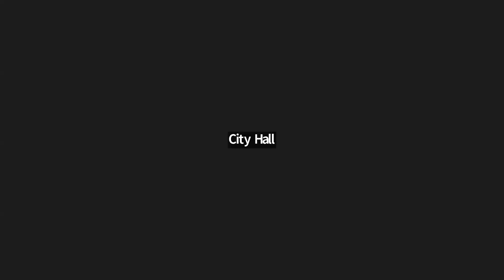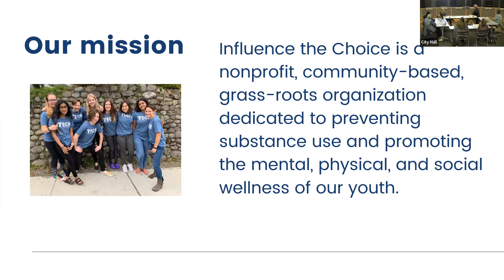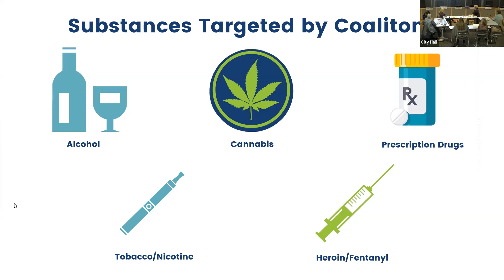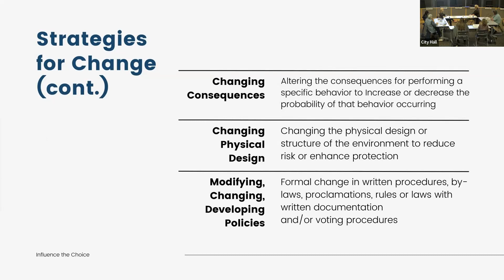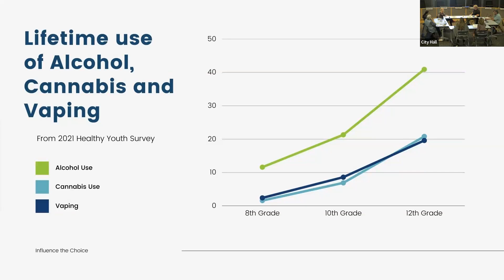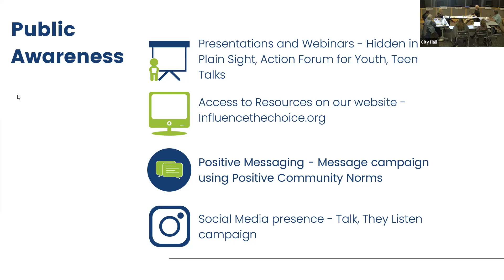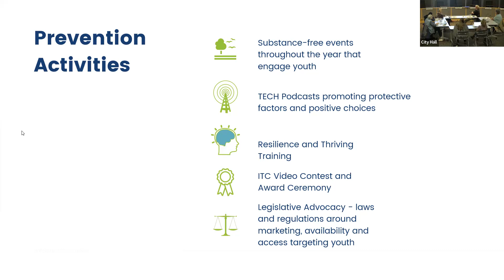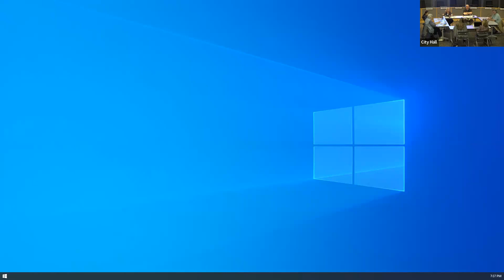October 11, 2023 - Human Services Commission Meeting